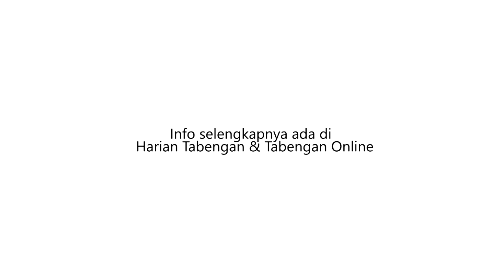BARU KELUAR PENJARA, RESIDIVIS NARKOBA KEMBALI DITANGKAP